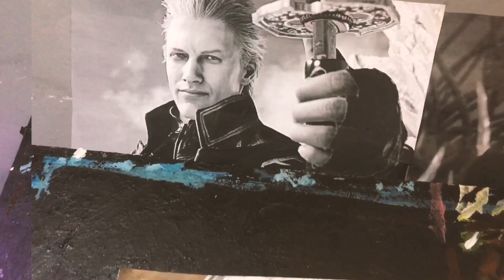DRAWING VERGIL SPARDA (timelapse) - DEVIL MAY CRY 5 - sketching with pencil only Speed drawing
VERGIL SPARDA FROM THE DEVIL MAY CRY SERIES

So for this weeks fanart I decided to draw none other than the son of sparda himself. Vergil from the devil may cry series which is one of my favorites and also so damn badass.

Dont forget to check out my tiktok account for more art related videos too.